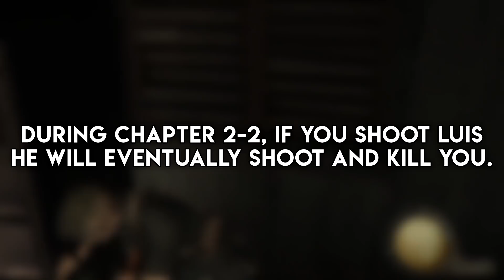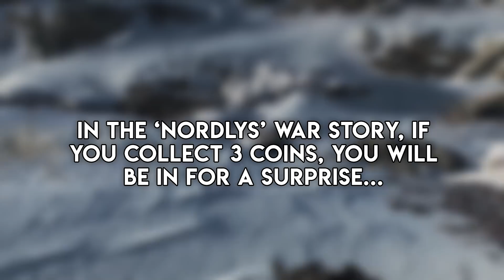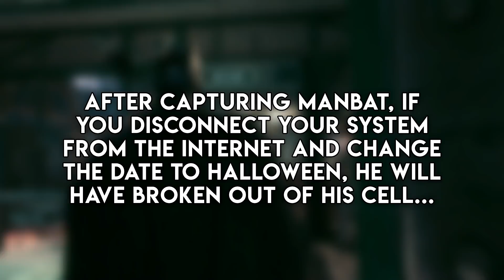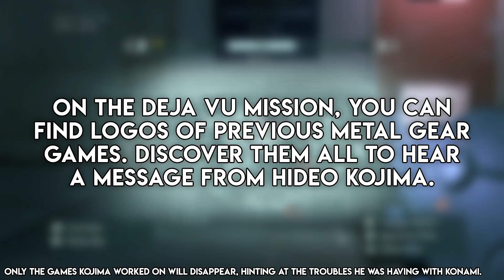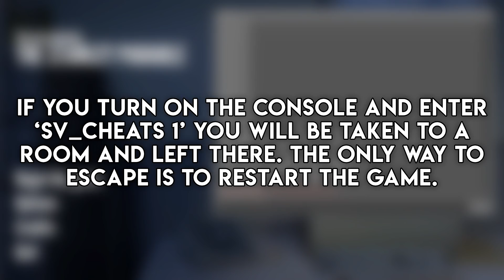Top 100 Easter Eggs In Video Games - Part 5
The Top 100 Easter Eggs In Video Games series is back!

All gameplay was recorded by myself on the Xbox One X, Xbox 360, Playstation 4, PC or Nintendo Switch using the Elgato HD60S capture card.

This video features:
Battlefield V Easter Eggs
Gears Of War Easter Eggs
Resident Evil Easter Eggs